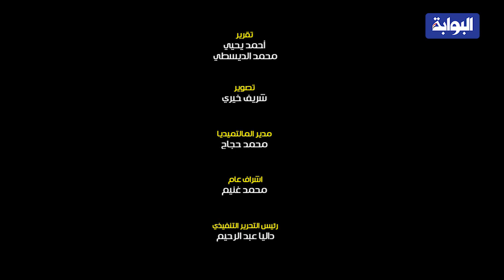وداعًا غلاء البطاطس .. الداخلية تعلن الحرب على جشع التجار بمنافذ البيع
شهد منفذ أمان التابع لوزارة الداخلية لبيع المنتجات والسلع الغذائية بأسعار مخفضة بميدان رمسيس، اقبالا جماهيريا لشراء البطاطس والطماطم بسعر ٥ جنيهات للكيلو.
وكانت وزارة الداخلية قد ضخت صباح اليوم السبت، ٢١ طن بطاطس ٢٤ طن طماطم بمنفذ رمسيس يسمح بشراء ٤ كيلو طماطم وبطاطس لكل مواطن.
ويأتي ذلك تنفيذًا لتوجيهات رئيس الجمهورية وفي إطار إستراتيجية وزارة الداخلية الهادفة بأحد محاورها إلى تفعيل المبادرات الإنسانية والاجتماعية انطلاقًا من الدور المجتمعي للوزارة الذي يهدف إلى بناء جسور الثقة والتعاون مع الجمهور، واستمرارًا لتفعيل مبادرة "كلنا واحد"، في مجال توفير السلع الغذائية والخضراوات والفاكهة والمستلزمات المدرسية.